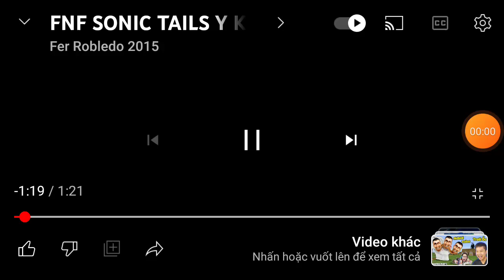Jack and richie